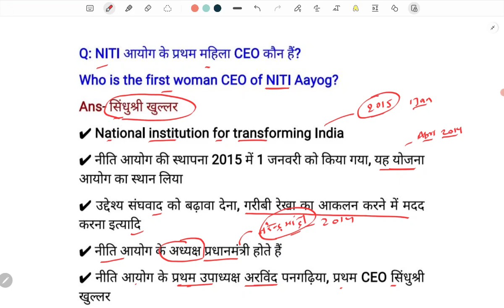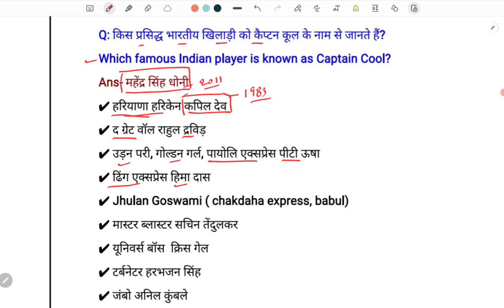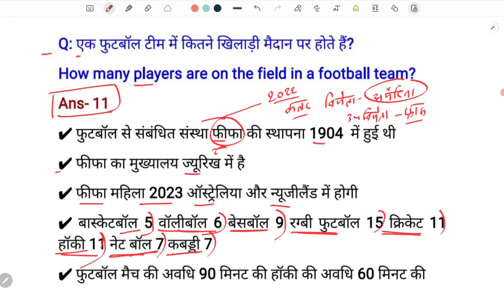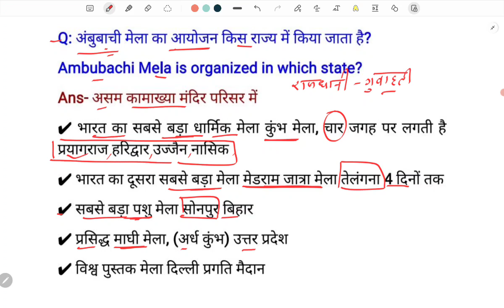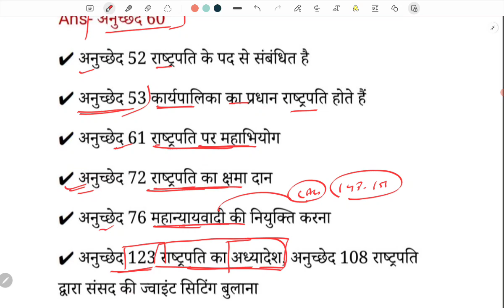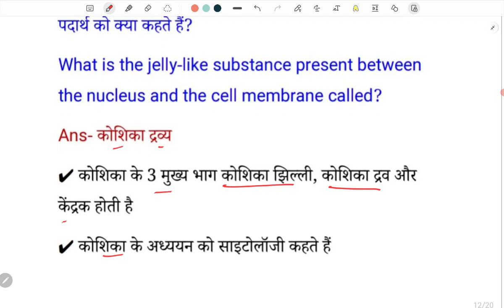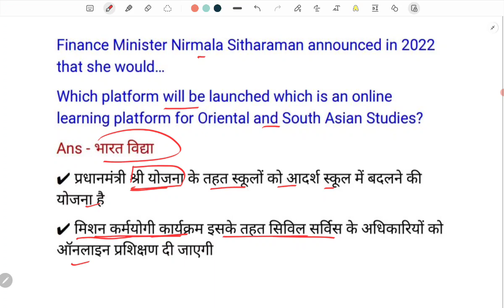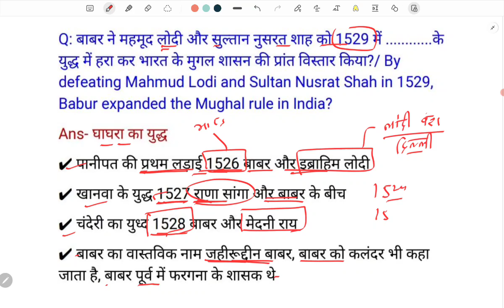ssc cgl exam analysis 2023 | ssc cgl 15 July 1st Shift Questions paper | ssc cgl exam analysis today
♦️ Your Queries ♦️

14 july kaise aaye paper exam review ssc cgl tier 1

ssc cgl 15 july 1st 2023
crpf 15 july 1st shift analysis
ssc cgl tier-1 previos year paper
crpf tradesmen 1 july 1st shift analysis
crpf tradesman 1 july 1st shift gk analysis

ssc cgl analysis 2022 today 1st shift
ssc cgl 1st shift analysis
review cgl 2022 1st shift
ssc cgl exam review
december 2022 paper review cgl 1st shift
ssc mts 15 july 1st shift shift exam analysis today,cgl tier 1 shift 1 exam analysis
15 july 1st shift shift cgl
ssc chsl exam review
ssc cgl 15 july 1st shift analysis
ssc mts all subjects analysis today 15 july 1st shift